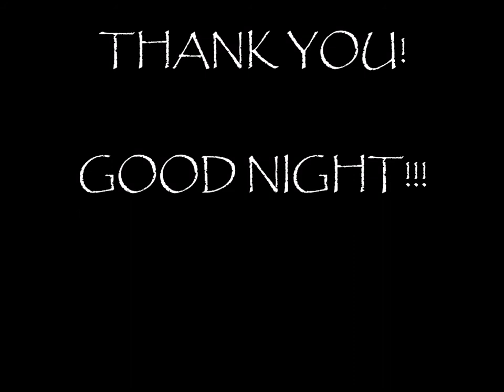Warsaw Community High School - Senegal Calling 2015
Warsaw Community High School (Warsaw, IN) Percussion Ensemble, Jazz Band, and Select Chorale perform Senegal Calling by Steps Ahead - w' special guests David Threlkeld (alto sax) and David Ridenour (guitar).